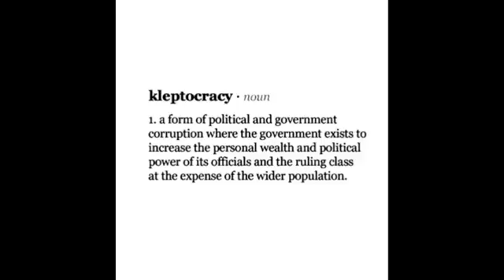Corp Rats Bankers From Outer Space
They are bankers and they are from outer space! :O